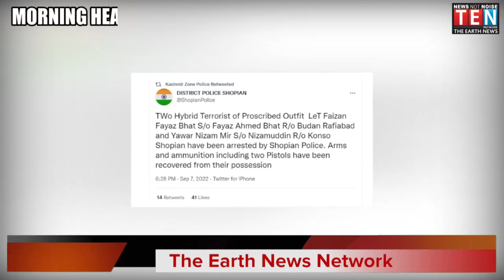MORNING NEWS BULLETIN | 08 - SEPT -2022